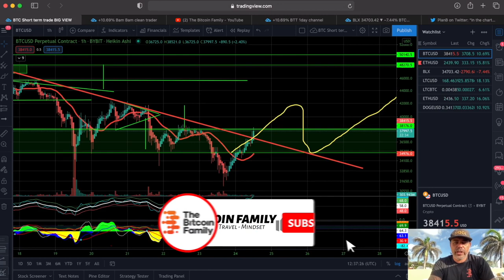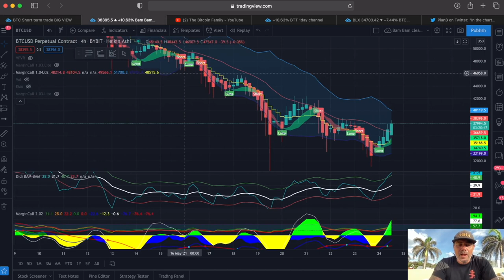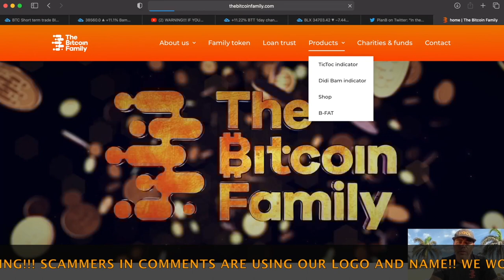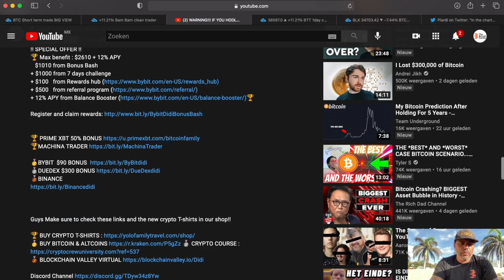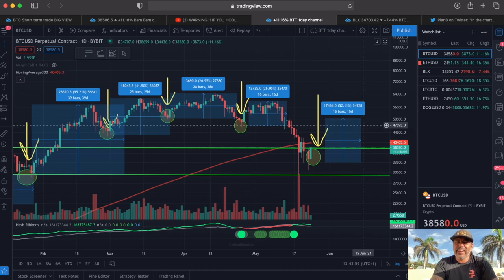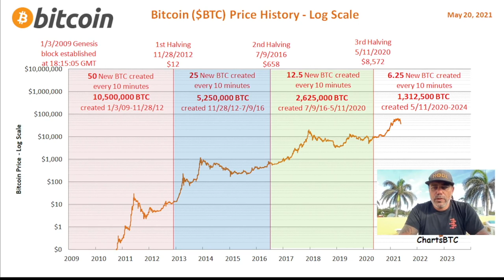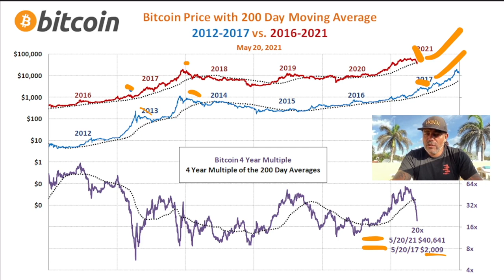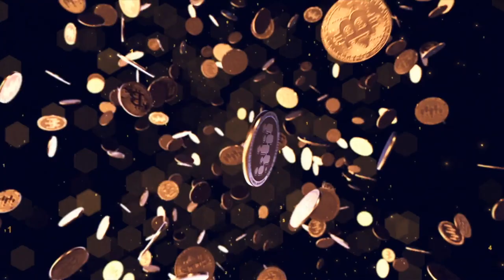WOW!!! WILL BITCOIN GO TO 20K? I THINK THIS WILL BE BITCOINS NEXT MOVE AND I LIKE IT!!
In todays video we take a look at the Bitcoin price and if we will drop to 20k! I will share what I think that is Bitcoins next move!!

⏰ Time Stamps ⏰
0:00 Intro
1:57 Family Part
5:18 The Bitcoin Part Technical Analysis
12:45 Blockchain News part